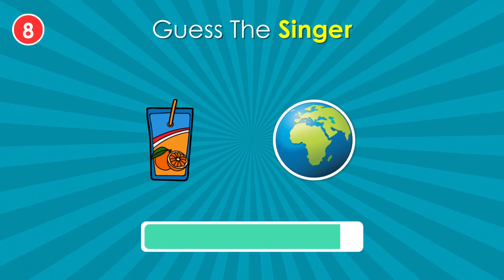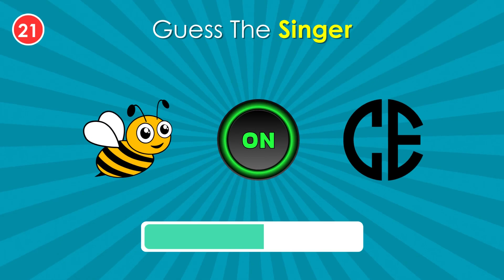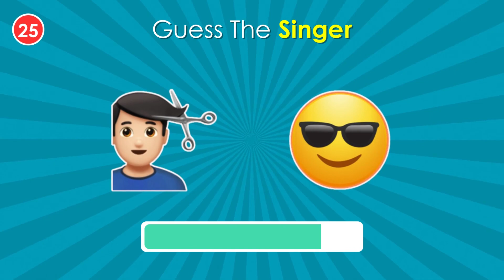Guess The Singer by Emoji 🙀🎤| Emoji Quiz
Can you guess the singer by emoji in just 9 seconds! Play this emoji quiz to test your skills with this fun game of guessing the right candy from the emoji given. Use your brain power and guess the popular singers by emoji. Perhaps it's time for you to take a chance and see what happens and guess the singer by Emoji. Take on this emoji challenge and see if you can guess the right singer with the given emoji clues. 🙌🏻

Can you guess the singer by emoji? 🤨

In this video, we are going to play a game of "Guess The Singer By Emoji". I am going to start off by showing you some emojis and some other clues on the screen. Before the 9 -second timer runs out, you must correctly guess the name of the singer in order to earn a point.

✮ Choose One Button | Yes Or No Challenge 🟢🔴 | Fun Interactive Game

✮ Would You Rather | What Would You Rather Do? Hardest Choices

✮ Pick One, Kick One | Luxury Edition 😻✨

✮ Pick One Kick One! 🍔 | Fast Food Restaurants Edition 🍗

✮ Guess The Real Flag | Flag Quiz 🚩

✮ Guess The Netflix Show By Emoji 📺🍿

✮ Guess the Famous Fast Food Logo | Junk Food Edition 🍔🥤 | Logo Quiz

✮ 🎮 CAN YOU Guess the GAME by Emoji | 🎲

✮ Can You Guess The Word by The Emoji?

✮ Who’s Most Likely To…? 🤔 (FRIEND Questions)

✮ Can You Guess Food & Drinks by EMOJI...? | 50 Emoji Quiz

✮ Guess The Flag Quiz levels easy to hard 👍🏻

✮ Can You Guess 55 Characters in 5 Seconds? 🧠 🤔 Barbie, Wednesday, Rainbow Friends, and Many More..